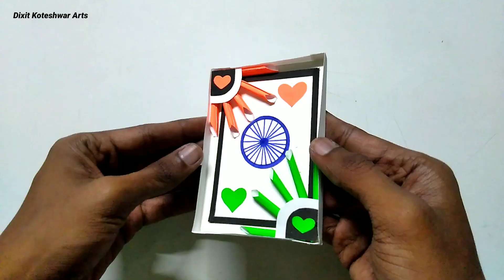Easy CardMaking Idea for IndependenceDay 🇮🇳